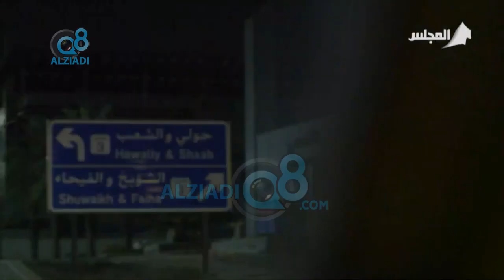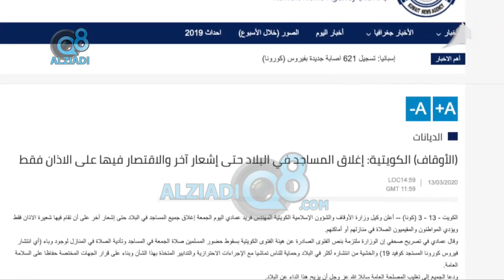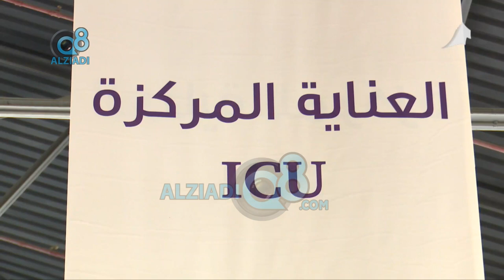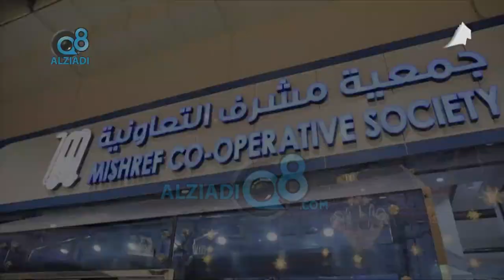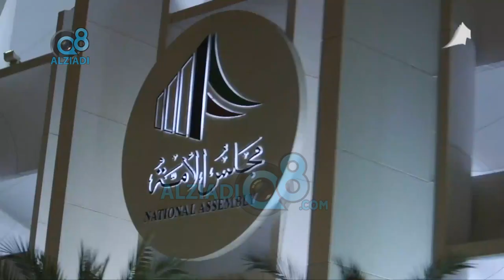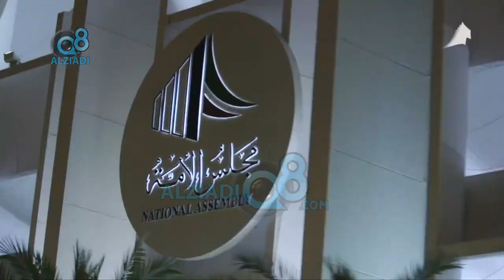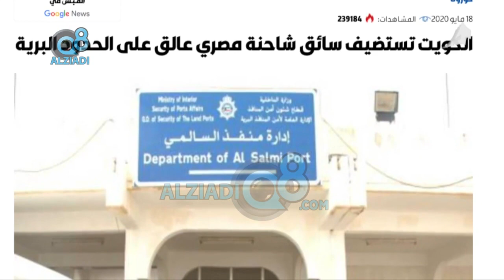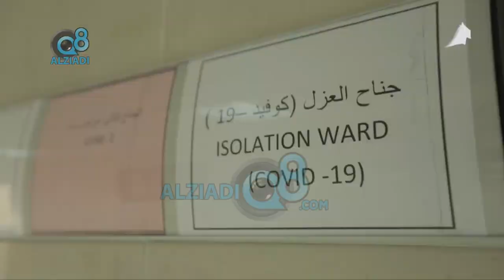فيلم وثائقي بعنوان (كورونا الكويت) عبر قناة المجلس